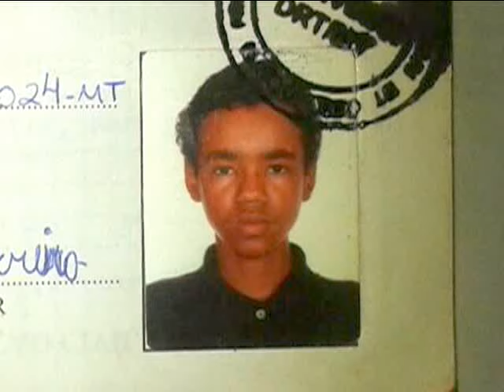Acidente na BR364 mata jovem de 23 anos